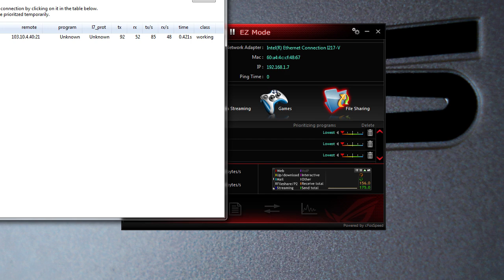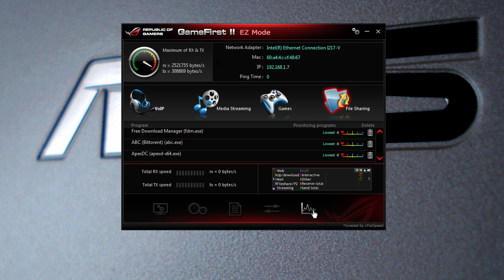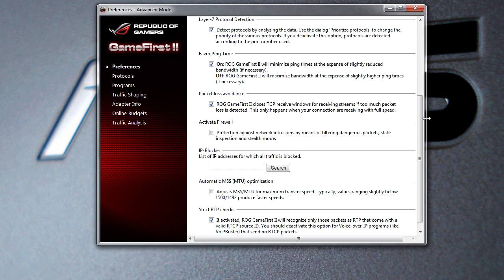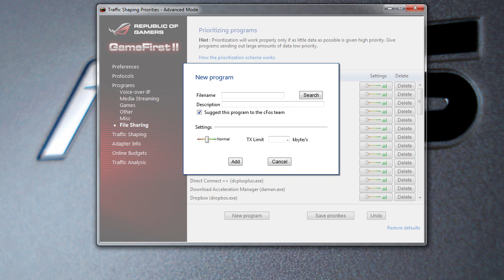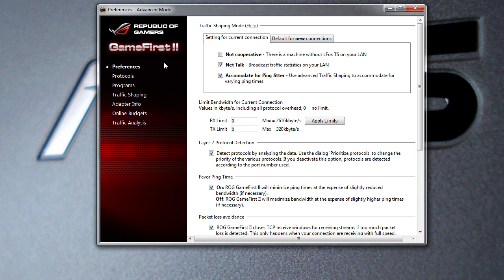ASUS GameFirst II Software Overview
Pricing & Availability (Amazon)